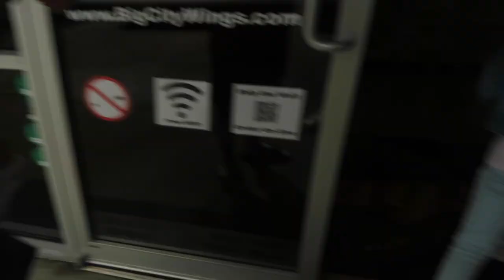HOT WING CHALLENGE PT. 2 (LUCIANOTV WEBISODE)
HOT WING CHALLENGE PT. 2
(LUCIANOTV WEBISODE)